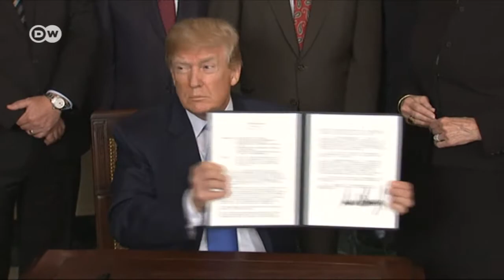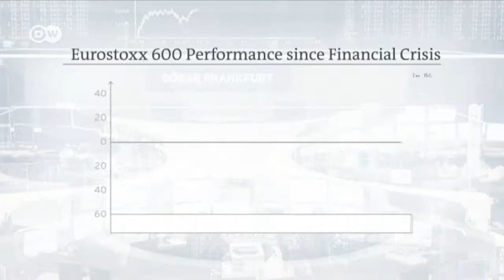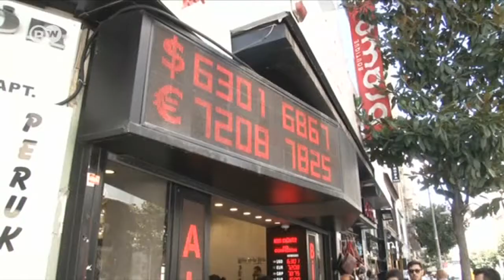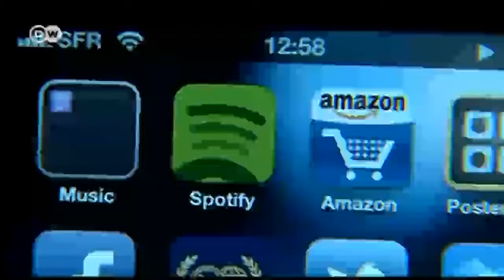A review of the 2018 business year Business Economy and finance news from a German perspective